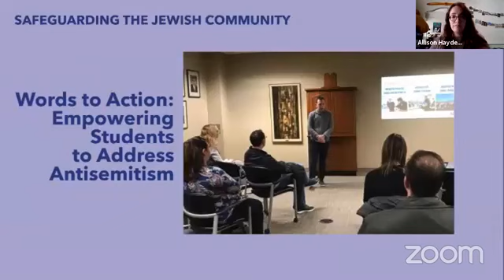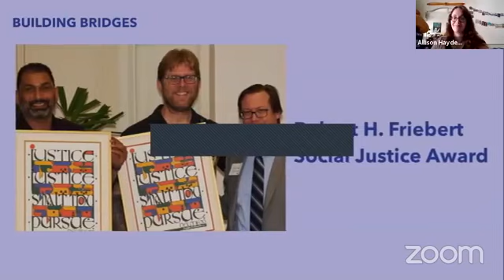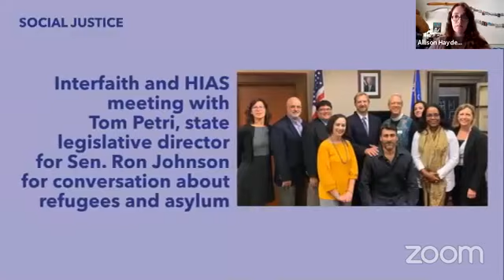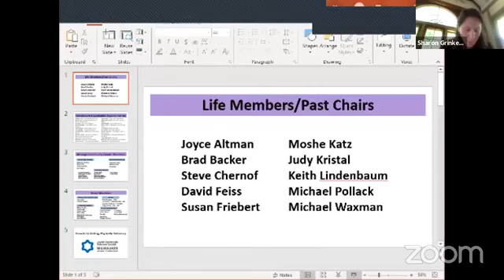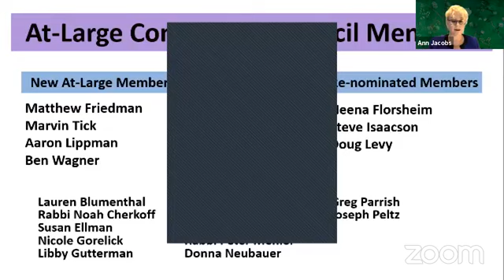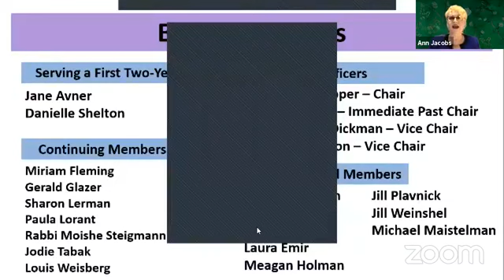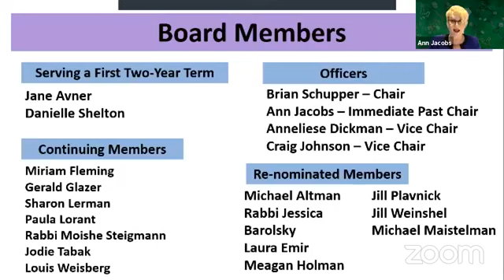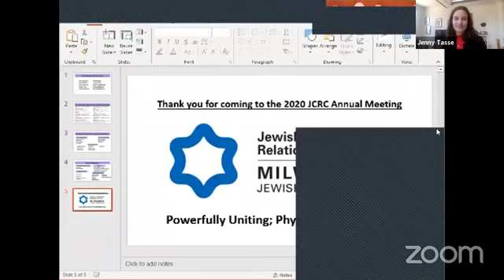JCRC 2020 Virtual Annual Meeting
JCRC 2020 Virtual Annual Meeting on June 25, 2020.

Meeting Highlights:
Welcome/Opening Remarks - Dr. Steven Moffic (Annual Meeting Co-Chair)
Dvar Torah (Words of the Torah) and HaMotzi – Rabbi Jessica Barolsky (Annual Meeting Co-Chair)
Chair’s remarks – Ann Jacobs
Nominating Committee Report – Sharon Grinker
Newly Elected Chair’s Remarks
Keynote Speaker - Megan Black
Q/A with Keynote Speaker
Director's Report/Closing Remarks – Jenny Tasse